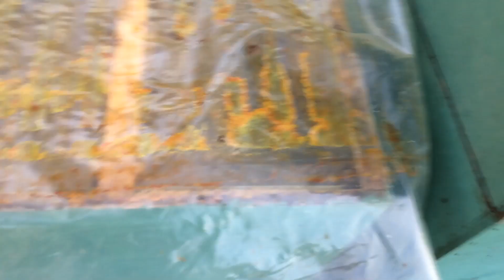PČELE KLEPTOMANKE 26.10.2019.